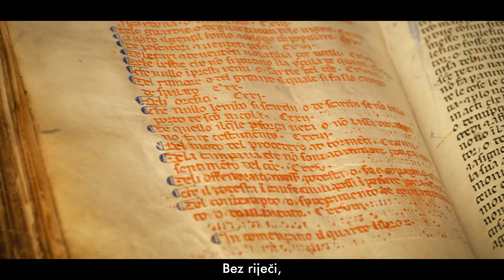The story of Marko Marulić, Museum of the city of Split